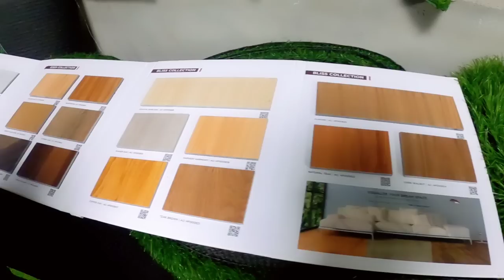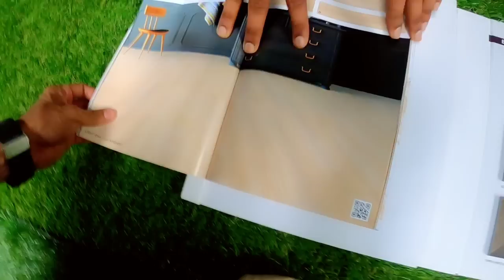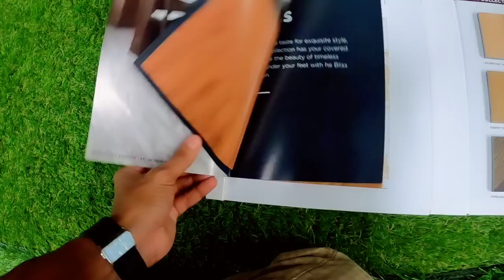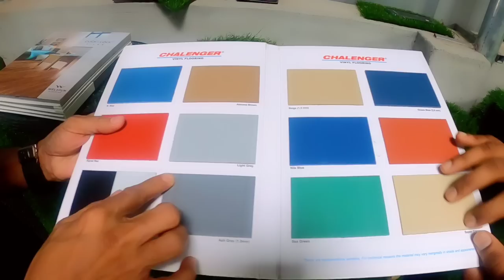Artificial Grass 25 രൂപ മുതൽ | ചതിക്കപെടരുത് | landscaping ideas ഫാക്ടറി വിലയില്‍ വാങ്ങാം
Grass Landscaping ideas | Landscaping trends | SPC flooring | Price | Best Quality Grass
Ria Agencies
Near Police Station
Chakkuvally
Kollam
Kerala

ഈ വീഡിയോയില്‍ ഉള്ള ഓഫര്‍ ഡേറ്റ് കഴിഞ്ഞു ദയവായി പുതിയ ഓഫര്‍ വീഡിയോസ് കാണുക
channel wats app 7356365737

സിമന്റും മണലും ആവശ്യമില്ല! Click-N-Lock Tiles! |വീട് പണിയുന്നവരുടെ ശ്രദ്ധയ്ക്ക് !|
ഈ ടൈലുകൾ ഫ്ലോറിംഗിലെ ഒരു വിപ്ലവമാണ്, അതിന്റെ നൂതനമായ Click-N-Lock ടെക്നോളജിക്ക് നന്ദി. ഒരു ദിവസത്തിനുള്ളിൽ ടൈലുകൾ സ്ഥാപിക്കാൻ ഇത് പ്രാപ്തമാക്കുന്നു. ശബ്ദരഹിതവും പൊടിയില്ലാത്തതുമായ ഇൻസ്റ്റാളേഷൻ ഉപയോഗിച്ച്, Click-N-Lock ടൈലുകൾ നിലവിലുള്ള തറയിൽ അനായാസമായി സ്ഥാപിക്കാൻ കഴിയും.
PVC coating ഉള്ളത് കൊണ്ട് click-N-lock technology use ചെയ്ത് ചിതൽ ശല്യം ഒഴിവാക്കാൻ സാധിക്കും. കാലാവസ്ഥ വ്യതിയാനങ്ങൾക്ക് അനുസരിച്ച് ഫ്ളോറിങ് ന് മാറ്റങ്ങൾ ഉണ്ടാവുകയില്ല, അതുകൊണ്ട് തന്നെ വാത രോഗം ഉള്ളവർക്കും ഉപയോഗിക്കാം.Relocation ന് അനുയോജ്യം. നിങ്ങൾക്ക് തന്നെ  സ്വന്തമായി വളരെ എളുപ്പത്തിൽ ചെയ്യാൻ കഴിയുന്ന  ഒരു method ആണ് click-N-lock Technology.

നമ്മുടെ ചുറ്റുപാടുകൾ പച്ചപ്പായി കാണാൻ ആഗ്രഹിക്കുന്നവരാണ് ഒട്ടുമിക്ക ആളുകളും. ഈ പച്ചപ്പുകൾ മനോഹരമായി നിലനിൽക്കണമെങ്കിൽ നല്ല പരിചരണം ആവശ്യമാണ്. ആർട്ടിഫിഷ്യൽ Grass ഉപയോഗിച്ച് ഈ മനോഹാരിത നിലനിർത്താൻ സാധിക്കും.

കൂടാതെ ഞങ്ങൾ പരിചയപ്പെടുത്തുന്നു SPORTS & WELNESS   GODOWNS , FACTORY , RESIDENTIAL & COMMERCIAL ചെറിയ ചിലവിലുള്ള എല്ലാ തരം FLOORING MATERIALS & PVC BLIND CURTAINS.

👉. Query Solved
Artificial grass
Spc flooring
Spc flooring Malayalam
Spc flooring installation
Hospital flooring
Pvc flooring
Artifical flooring
Cheap flooring
Natural grass
Artificial grass grade
Artificial grass density
Artificial grass thickness
Artificial grass ditexrate
Artificial grass malayalam
Artificial grass kerala
Artificial grass landscaping kerala
Artificial grass kerala Landscaping
Natural grass kerala
Natural grase malayalam
natural grass landscaping
Artificial grass Laying
Natural grass laying
artificial grass quality
artificial grass price
How to lay artificial grass
How to install artificial grass
How to install natural grass
Installation of grass
installation of artificial grass
artificial grass of landscaping
landscaping ideas
landscaping malayalam
landscaping kerala
grass landscaping
Natural grass landscaping
landscaping ideas kerala
grass maintenance
Grass price
grass price kerala
artificial grass kerala
price of artificial grass
artificial grass unboxing
indian artificial grass
china grass
Artificial china grass
china artificial grass
Vietnam grass
Vietnam artificial grass